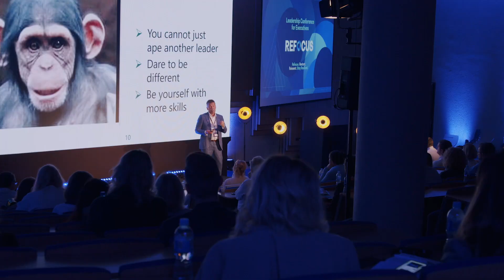Lyderystės konferencija REFOCUS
Lyderystės konferencijoje REFOCUS Lietuvos ir Norvegijos vadovai sujungė savo patirtis!

Gilinomės į globalias ir vadovams svarbias temas: verslų įveiktus pandemijos iššūkius, pasiteisinusius vadovavimo sprendimus, hibridinį darbą, gebėjimą išlaikyti komandinę dvasią, lūkesčius ateičiai.

Pažvelkite ir prisiminkite REFOCUS – kokia turininga ir saulėta diena tai buvo!
Konferencija finansuota Europos ekonominės erdvės ir Norvegijos finansinių mechanizmų dvišalio bendradarbiavimo fondo lėšomis.